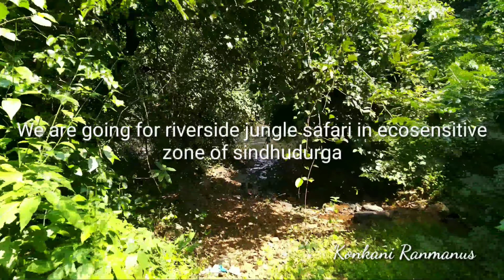Jungle Safari with Konkani Ranmanus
🌴Kᴏɴᴋᴀɴɪ Rᴀɴᴍᴀɴᴜꜱ🏕 Iꜱ ᴀ ɢʀᴏᴜᴘ ᴏғ ɴᴀᴛᴜʀᴇ ʟᴏᴠᴇʀꜱ ᴡʜᴏ ᴏʀɢᴀɴɪꜱᴇꜱ ᴀᴄᴛɪᴠɪᴛʏ ʙᴀꜱᴇᴅ ɴᴀᴛᴜʀᴇ ᴛᴏᴜʀꜱ ᴡɪᴛʜɪɴ ꜱᴏᴜᴛʜ Kᴏɴᴋᴀɴ ʀᴇɢɪᴏɴ ᴏғ ᴡᴇꜱᴛᴇʀɴ ɪɴᴅɪᴀ.
Wᴇ ᴀʀᴇ ᴛʀʏɪɴɢ ᴛᴏ ᴇxᴘʟᴏʀᴇ ᴛʜᴇ Uɴᴛᴏᴜᴄʜᴇᴅ ʙᴇᴀᴜᴛʏ ᴏғ Wᴇꜱᴛᴇʀɴ ɢʜᴀᴛꜱ ᴏғ ꜱɪɴᴅʜᴜᴅᴜʀɢᴀ ,Hɪᴅᴅᴇɴ ,Uɴᴇxᴘʟᴏʀᴇᴅ ꜱᴇᴀꜱɪᴅᴇ ᴏғ Sɪɴᴅʜᴜᴅᴜʀɢᴀ ᴄᴏᴀꜱᴛ🌊 ғʀᴏᴍ Gᴏᴀ ʙᴏʀᴅᴇʀ- ⛵️ Vᴇɴɢᴜʀʟᴀ🏖️-Mᴀʟᴠᴀɴ-ᴅᴇᴠɢᴀᴅ🏝 ᴛᴏ ʀᴀᴛɴᴀɢɪʀɪ ʙᴏʀᴅᴇʀ,Exᴘʟᴏʀɪɴɢ ᴍᴀʟᴠᴀɴɪ ᴄᴜʟᴛᴜʀᴇ,Aᴜᴛʜᴇɴᴛɪᴄ Fᴏᴏᴅ,Rᴜʀᴀʟ ᴋᴏɴᴋᴀɴ,Mᴏɴꜱᴏᴏɴ ʙᴇᴀᴜᴛʏ ᴏғ Kᴏɴᴋᴀɴ,Aɴᴄɪᴇɴᴛ Fᴏʀᴛꜱ, ғʟᴀᴜʀᴀ ᴀɴᴅ Fᴀᴜɴᴀ ᴏғ ᴡᴇꜱᴛᴇʀɴ ɢʜᴀᴛꜱ,Wɪʟᴅʟɪғᴇ,ᴀʀᴛɪꜱᴛɪᴄ ᴋᴏɴᴋᴀɴ..
Wᴇ ᴀʀᴇ ᴛʀʏɪɴɢ ᴛᴏ ᴄᴏɴɴᴇᴄᴛ ᴛʜᴇ ᴘᴇᴏᴘʟᴇꜱ ᴡɪᴛʜ ᴍᴏᴛʜᴇʀɴᴀᴛᴜʀᴇ ᴛʜʀᴏᴜɢʜ ᴏᴜʀ ᴠᴀʀɪᴏᴜꜱ ᴀᴄᴛɪᴠɪᴛɪᴇꜱ ᴀɴᴅ ᴇᴠᴇɴᴛꜱ, ꜱᴏ ᴛʜᴀᴛ ᴘᴇᴏᴘʟᴇꜱ ᴠɪꜱɪᴛɪɴɢ ᴋᴏɴᴋᴀɴ ᴄᴀɴ ᴛᴀᴋᴇ ʟɪᴠᴇ ᴇxᴘᴇʀɪᴇɴᴄᴇꜱ ᴏғ Nᴀᴛᴜʀᴀʟ,ᴄᴜʟᴛᴜʀᴀʟ,ᴀʀᴛɪꜱᴛɪᴄ ,ғᴏᴏᴅɪᴇ, ᴀᴅᴠᴇɴᴛᴜʀᴏᴜꜱ ᴀɴᴅ ꜱᴘᴏʀᴛʏ ᴀᴄᴛɪᴠɪᴛɪᴇꜱ.
Wᴇ ᴀʀᴇ ᴛʜᴇ Lᴏᴄᴀʟ Kᴏɴᴋᴀɴɪ ᴘᴇᴏᴘʟᴇꜱ ᴡʜᴏ ᴀʀᴇ ᴡᴏʀᴋɪɴɢ ᴏɴ ɢʀᴏᴜɴᴅ ʟᴇᴠᴇʟ ғᴏʀ Cᴏɴꜱᴇʀᴠᴀᴛɪᴏɴ ᴏғ ɴᴀᴛᴜʀᴇ ᴀꜱ ᴡᴇʟʟ ᴀꜱ  ꜱᴜꜱᴛᴀɪɴᴀʙʟᴇ ɢʀᴏᴡᴛʜ ᴛʜʀᴏᴜɢʜ ᴇᴄᴏᴛᴏᴜʀɪꜱᴍ.

Oᴜʀ Eᴄᴏᴛᴏᴜʀ Eᴠᴇɴᴛꜱ Aʀᴇ Aꜱ Fᴏʟʟᴏᴡꜱ
𝐄𝐱ᴘʟᴏʀᴇ 𝐌ᴏɴꜱᴏᴏɴ 𝐊ᴏɴᴋᴀɴ🏞 🦀🐟🌧
(Hɪᴅᴅᴇɴ ᴡᴀᴛᴇʀғᴀʟʟꜱ,Hɪʟʟ ꜱᴛᴀᴛɪᴏɴꜱ,Mᴏɴꜱᴏᴏɴ ᴛʀᴇᴋᴋɪɴɢ,ᴅᴀᴍꜱ ᴀɴᴅ ʟᴀᴋᴇꜱ,ғɪꜱʜɪɴɢ,ᴄʀᴀʙ ᴄᴀᴛᴄʜɪɴɢ,ᴀᴜᴛʜᴇɴᴛɪᴄ ᴄᴏᴏᴋɪɴɢ,Mᴜᴅ ғᴇꜱᴛɪᴠᴀʟ)
𝐄𝐱ᴘʟᴏʀᴇ 𝐂ᴜʟᴛᴜʀᴀʟ 𝐊ᴏɴᴋᴀɴ📯 👑🌴
 (Mᴀʟᴠᴀɴɪ Dᴀꜱʜᴀᴠᴀᴛᴀʀ ꜱʜᴏᴡꜱ,Cʜɪᴛʀᴀᴋᴀᴛʜɪ ᴀɴᴅ ᴘᴜᴘᴘᴇᴛ ꜱʜᴏᴡ, ꜱᴇᴀꜱᴏɴᴀʟ ғᴇꜱᴛɪᴠᴀʟꜱ,Sʜɪᴍɢᴏ,ᴛᴇᴍᴘʟᴇꜱ )
𝐓ʀᴇᴋᴋɪɴɢ🧗🏽‍♂️ 🧗🏼‍♀️
(Tʀᴇᴋᴋɪɴɢ ɪɴ ᴡᴇꜱᴛᴇʀɴ ɢʜᴀᴛꜱ in All seasons,ғᴏʀᴛꜱ,ғᴏᴜɴᴛᴀɪɴꜱ,ꜱᴇᴀғᴏʀᴛꜱ,ʙᴇᴀᴄʜꜱɪᴅᴇ ᴍᴏᴜɴᴛᴀɪɴ ᴛʀᴇᴋ,ᴍᴏɴꜱᴏᴏɴ ᴛʀᴇᴋ)
𝐍ᴀᴛᴜʀᴇ 𝐂ᴀᴍᴘɪɴɢ ᴀɴᴅ ʙᴏɴғɪʀᴇ🏕🔥
 (Sᴇᴄʀᴇᴛ ʙᴇᴀᴄʜ ᴄᴀᴍᴘɪɴɢ,Jᴜɴɢʟᴇ ᴄᴀᴍᴘɪɴɢ,ʟᴀᴋᴇꜱɪᴅᴇ ᴄᴀᴍᴘɪɴɢ)
𝐄𝐱ᴘʟᴏʀᴇ 𝐇ɪᴅᴅᴇɴ ʙᴇᴀᴄʜᴇꜱ🏖️🌊🐢🐳(Bᴇᴀᴄʜꜱɪᴅᴇ ᴛᴇɴᴛ ᴄᴀᴍᴘ,ғɪꜱʜɪɴɢ ᴀɴᴅ ʙᴏᴀᴛɪɴɢ ᴡɪᴛʜ ʟᴏᴄᴀʟ ғɪꜱʜᴇʀᴍᴀɴ,dolpнιn vιew,вιoιllυмιnance,Baʀʙᴀcᴜᴇ,ꜱᴇᴀғᴏᴏᴅ)
𝐉ᴜɴɢʟᴇ 𝐒ᴀғᴀʀɪ ᴀɴᴅ 𝐀ᴜᴛʜᴇɴᴛɪᴄ ᴄᴏᴏᴋɪɴɢ ɪɴ ɴᴀᴛᴜʀᴇ🌳🏊‍♀️🍛🍲🍑🍋
(Sᴡɪᴍᴍɪɴɢ ɪɴ ɴᴀᴛᴜʀᴀʟ ʟᴀᴋᴇꜱ,ʀɪᴠᴇʀ,ғɪꜱʜɪɴɢ ɪɴ ʀɪᴠᴇʀ,ᴋᴏᴋᴀɴ ʀᴀɴᴍᴇᴠᴀ ᴛʀᴇᴀᴛ,ʀɪᴠᴇʀ ᴄʀᴏꜱꜱɪɴɢ,ɴᴀᴛᴜʀᴇ ᴄᴏᴏᴋɪɴɢ)
𝐁ᴏᴀᴛɪɴɢ 𝐀ɴᴅ 𝐈ꜱʟᴀɴᴅ 𝐕ɪꜱɪᴛ🚣🏼‍♂️🏝⛺️
(Exᴘʟᴏʀɪɴɢ ʜɪᴅᴅᴇɴ ɪꜱʟᴀɴᴅꜱ ɪɴ ꜱᴇᴀ ᴀɴᴅ ʀɪᴠᴇʀ,ᴠɪꜱɪᴛɪɢ Lɪғᴇ ᴏɴ Iꜱʟᴀɴᴅ,ɴᴇᴛ ғɪꜱʜɪɴɢ ᴀɴᴅ ꜱᴇᴀғᴏᴏᴅ)
𝐄𝐱ᴘʟᴏʀᴇ 𝐑ᴜʀᴀʟ 𝐊ᴏɴᴋᴀɴ🐓 🌾🥥🌄
(ᴠɪʟʟᴀɢᴇ ᴠɪꜱɪᴛ,ғᴀʀᴍ ᴠɪꜱɪᴛ,ᴄᴀꜱʜᴇᴡ ғᴀʀᴍꜱ,ᴍᴀɴɢᴏ ғᴀʀᴍꜱ ,Kᴏᴋᴜᴍ ʙᴇᴛʟᴇɴᴜᴛ ᴀɴᴅ ᴄᴏᴄᴏɴᴜᴛ ғᴀʀᴍꜱ,ᴘɪᴄᴋɪɴɢ ғʀᴜɪᴛꜱ ғʀᴏᴍ ғᴀʀᴍꜱ,ᴇᴀᴛ ʟɪᴋᴇ ʟᴏᴄᴀʟ,ᴠɪꜱɪᴛɪɴɢ ʀᴜʀᴀʟ ʟɪғᴇ ᴀɴᴅ ᴜɴꜱᴇᴇɴ ʙᴇᴀᴜᴛʏ
 𝐒ᴄᴜʙᴀ 𝐃ɪᴠɪɴɢ ᴀɴᴅ ᴡᴀᴛᴇʀꜱᴘᴏʀts🏊‍♀️🏄🏼‍♀️🚣🏽‍♀️
 ( Bᴇᴀᴜᴛɪғᴜʟ Bᴀᴄᴋᴡᴀᴛᴇʀꜱ Oғ  Kᴀʀʟɪ ʀɪᴠᴇʀ ɪɴ Dᴇᴠʙᴀɢ , Tʜᴇ Bʟᴜᴇ ᴡᴀᴛᴇʀ ᴀɴᴅ ᴡʜɪᴛᴇ ꜱᴀɴᴅᴇᴅ ʙᴇᴀᴄʜ ꜱᴘᴏʀᴛꜱ ᴀɴᴅ Oɴᴇ ᴏғ ᴛʜᴇ ʙᴇꜱᴛ Sᴄᴜʙᴀ Dɪᴠɪɴɢ Exᴘᴇʀɪᴇɴᴄᴇ ɪɴ ɪɴᴅɪᴀ ,ɪɴᴄʟᴜᴅɪɴɢ ᴘᴀʀᴀꜱᴀɪʟɪɴɢ ᴀɴᴅ ᴠᴀʀɪᴏᴜꜱ ʀɪᴅᴇꜱ ᴏғ ᴡᴀᴛᴇʀꜱᴘᴏʀᴛs)

𝐕𝐢𝐬𝐢𝐭 𝐔𝐧𝐬𝐞𝐞𝐧 𝐆𝐨𝐚⛪️🏖 🎄
(ᴠɪꜱɪᴛɪɴɢ ᴜɴᴇxᴘʟᴏʀᴇᴅ ᴘᴀʀᴛꜱ ᴏғ ɢᴏᴀ ᴀɴᴅ ᴋᴏɴᴋᴀɴ,eхperιeɴce reαl ɴαтυrαl тoυcн oғ ιɴтerɴαl ɢoα)
 Aʙᴏᴠᴇ Eᴀᴄʜ ᴀɴᴅ Eᴠᴇʀʏ ᴇᴠᴇɴᴛ ɪꜱ ғᴜʟʟ ᴏғ ᴅɪғғᴇʀᴇɴᴛ ꜱᴜʙᴀᴄᴛɪᴠɪᴛɪᴇꜱ..
 Oɴᴇ ᴄᴀɴ ᴄʜᴏᴏꜱᴇ ᴀɴʏ  ɴᴜᴍʙᴇʀ ᴏғ ᴛʜᴇꜱᴇ ᴇᴠᴇɴᴛꜱ ᴀɴᴅ ᴛʜᴇɴ ᴡᴇ ᴡɪʟʟ ᴍᴀᴋᴇ ᴀ ᴄᴜꜱᴛᴏᴍɪᴢᴇ ᴘᴀᴄᴋᴀɢᴇ ꜱᴜɪᴛᴀʙʟᴇ ғᴏʀ ʏᴏᴜ